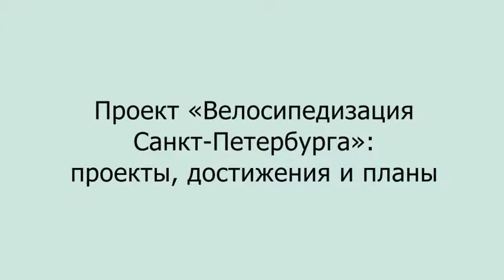Фестиваль "За Велогород" - Круглый стол. Ольга Мнишко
Ольга Мнишко, координатор общественного проекта «Велосипедизация Санкт-Петербурга».
Проект «Велосипедизация Санкт-Петербурга»: проекты, достижения и планы.